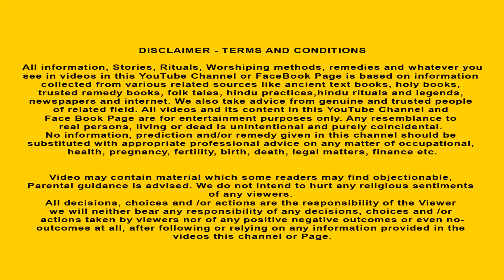श्री कृष्णा चा चमत्कार - Marathi Divine Story | Marathi Goshti | Moral Stories Marathi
श्री कृष्णा चा चमत्कार | Marathi Divine Story | Marathi Goshti | Moral Stories in Marathi